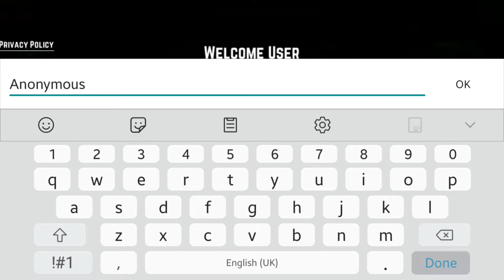Crazy Car Traffic Racing Games - New Car Games 2020 - Android Gameplay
Thank You - Bright Gameplay